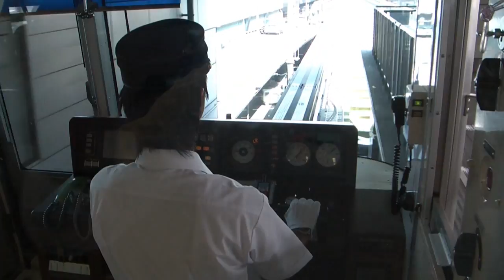大阪モノレール線 Ôsaka Monorail Line Ride!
The longest monorail line in the world: A Ôsaka Monorail Line ride, departing from Kadomashi station.門真市駅
Passing Dainichi station.大日駅 and Minami-Settsu 南摂津駅

Beautiful view on the Ôsaka Shinkansen dépôt!